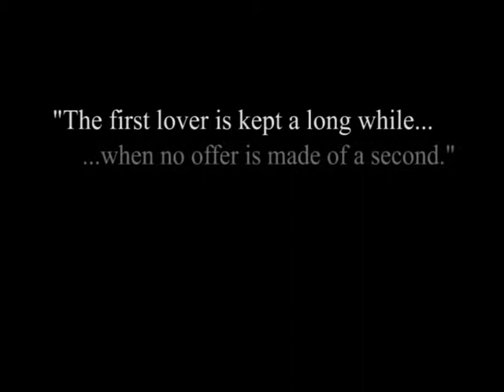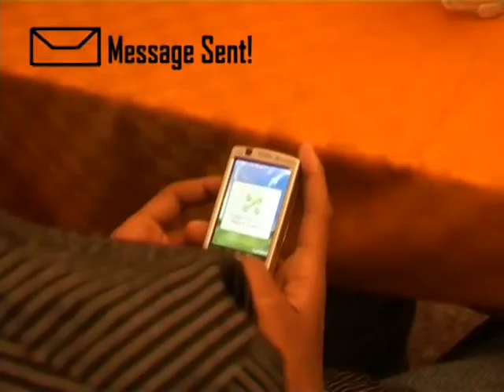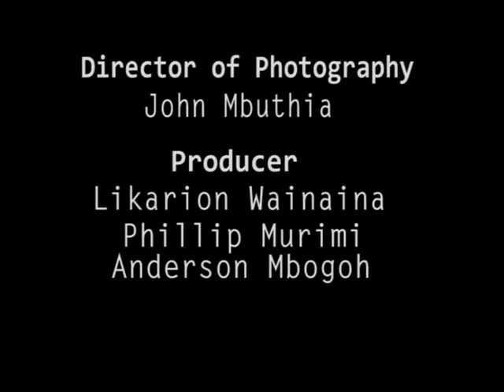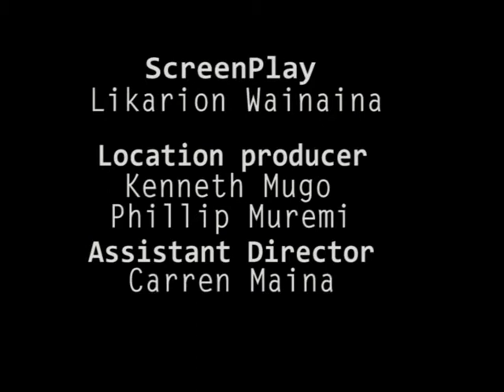Cel lu luv- My First Film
This is the first film I ever made.It was back in 2007.